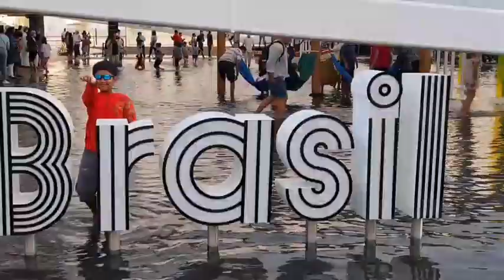EXPO 2020 DUBAI - Part 5 - Music & Dance Programs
Expo 2020 is a World Expo, currently hosted by Dubai in the United Arab Emirates from 1 October 2021 to 31 March 2022.

Enjoy the cultural events at the Expo - energetic and dazzling performances from different country pavilions.